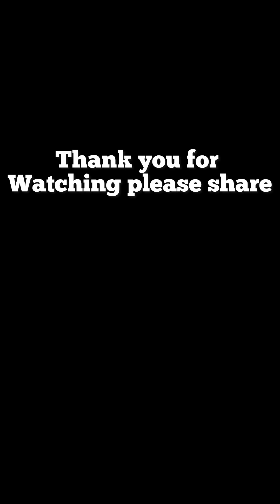Few weeks to my wedding my sister is pregnant for my husband to be, younger sister cry out.